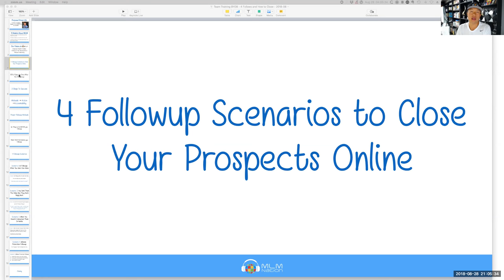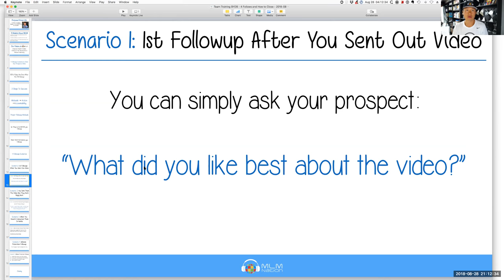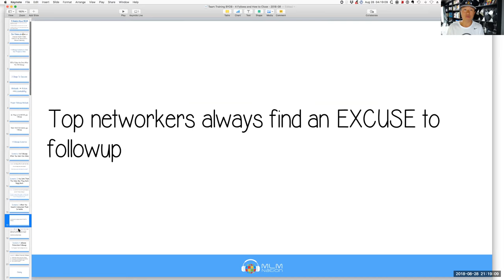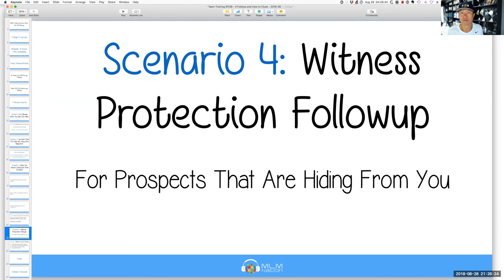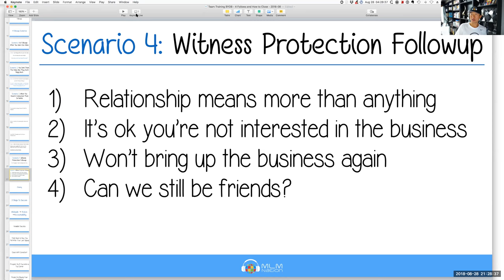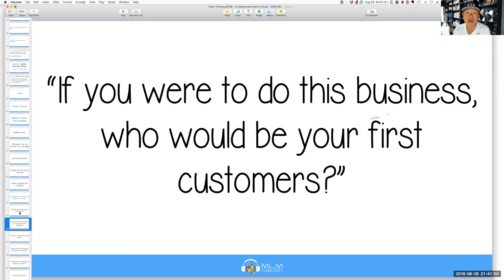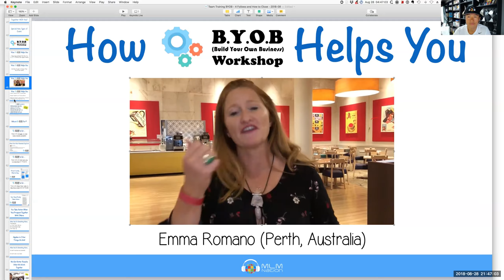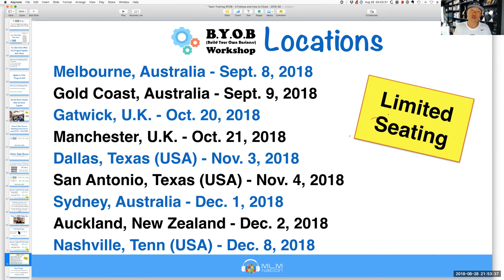How to Network Online and How To Close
Hosts: Justin Phillips and Simon Chan